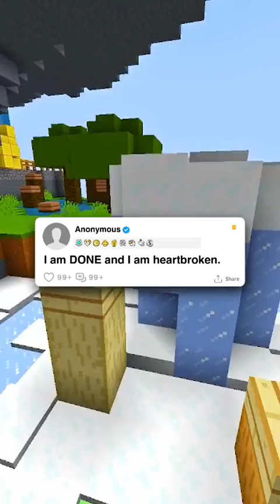I am done and I am HEARTBROKEN | Reddit Story [FULL STORY]